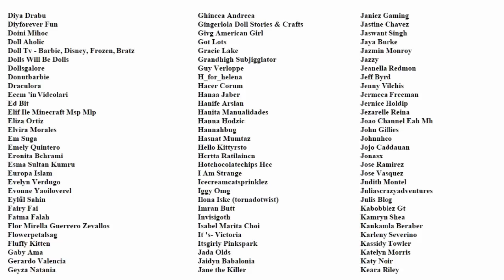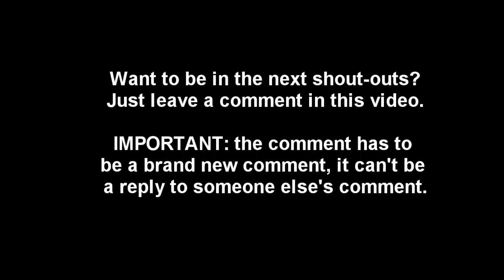How to make DOLL SUSHI - Easy Doll Crafts - simplekidscrafts - simplekidscrafts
Learn how to make miniature doll sushi:  Tamago, onigiri, nigari sushi, tekka maki,Gunkan, Norimaki and egg, avocado, tuna, shrimp and California rolls

I got 32 pieces for about $7.00 USD at banggood.com.
Frankly this is way cheaper than when I bought blocks of clay at the store, because each 2 ounce block was about 2-3 dollars, so I highly recommend that you buy these!!!

Well I hope that you enjoyed this craft and if so, PLEASE DON'T FORGET

XOXOXO,
Merve